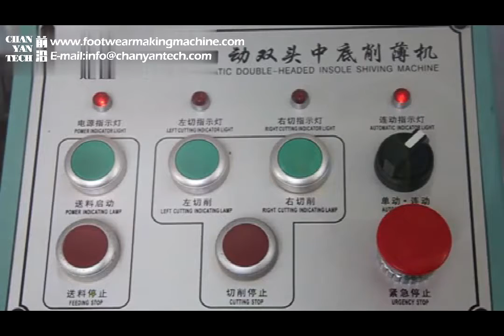Auto Double Head Insole Skiving Machine Shoe Making Machine CY 328B